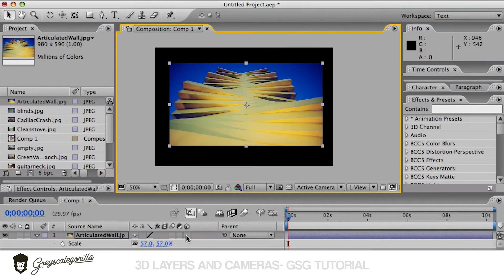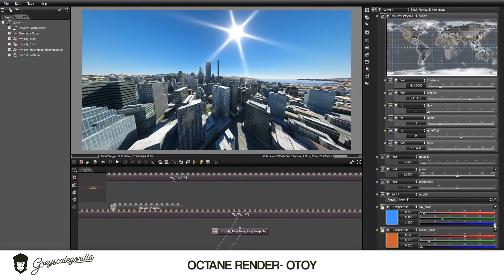INTERVIEW - NICK CAMPBELL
An interview with Nick Campbell from Greyscalegorilla. We are really grateful that he made some time available to talk with us. He is a real inspiration for us as aspiring artists. Because we needed to do an interview for an assignment from our school, HKU, we decided to ask Nick Campbell. After a couple of back and forth communication with the GSG office we managed to set a date with success. It was really inspiring and we learned a whole lot from this interview.

MADE BY:

Tom van Hunen
Jeroen Postma
Luuk Smeulders